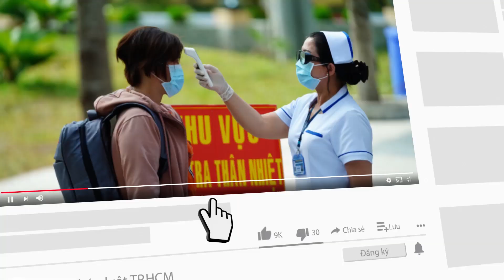Ca sĩ Phi Nhung: Những hình ảnh cuối cùng trước khi qua đời vì COVID-19 - PLO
Sau một thời gian chống chọi với COVID-19, tuy đã nhận được sự nỗ lực điều trị của y bác sĩ Bệnh viện Chợ Rẫy nhưng ca sĩ Phi Nhung đã không qua khỏi. Trên đây là hình ảnh những ngày làm từ thiện cuối cùng của ca sĩ Phi Nhung trước khi qua đời.